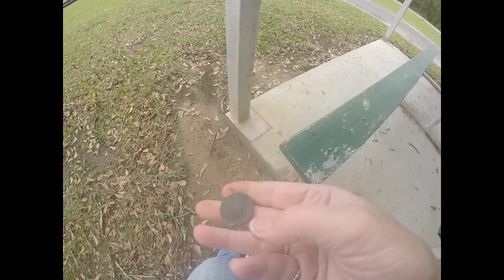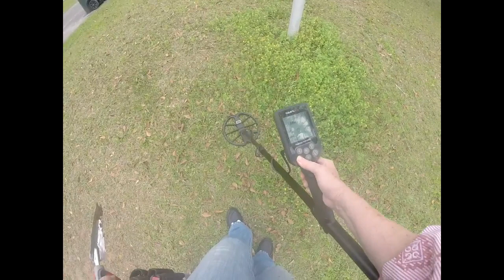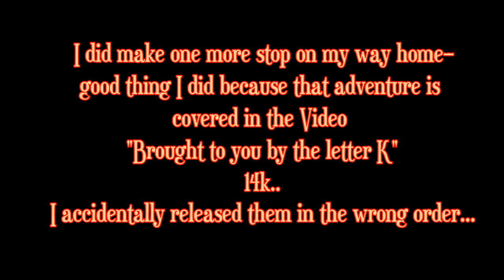Funky Old Parks